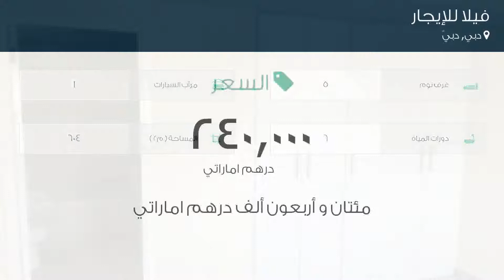فيلا للإيجار في الشارع الأول, دبي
تفاصيل العرض:-

رقم: 4108704

ميزات:-

5 الغرف, 6 عدد دورات المياه, 1 سعة مرآب السيارات, مسبح, تكييف مركزي